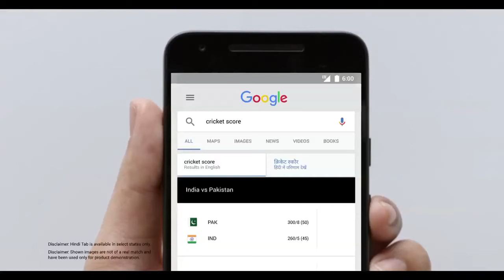Google Search Cricket